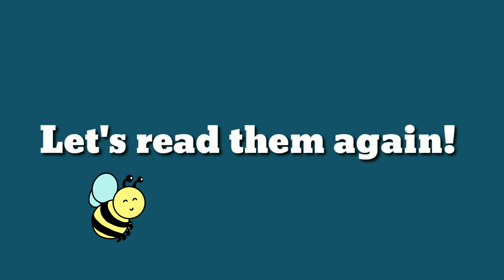CVC Words "o" with Final Sound /g/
Hello everyone!

Welcome to another step in Reading which is learning to blend three letters - the CVC Words Short Vowel "o" with Final Sound /g/.

Some of these words are: dog, log, jog, and fog .  Notice that each word has a final sound /g/. In phonics, words are broken down into groups by sounds. Kids can easily sound out the word because they have a more specific pattern to follow.

In this video,  we use successive blending approach wherein we sound out the first two letters then  blend it with the final sound.
We also use color patterns for visual stimulation.
Moreover,  the video clearly demonstrates reading from left to right.

We have funny and adorable characters Bubbly Bear and Pinky Bunny that make children enjoy while learning and create beautiful imaginations. Animation is also designed to further stimulate your child's learning development.

Watch this video everyday once or twice a day and your child will be ready for the next step. Don't forget to let your child practice reading the previous lessons.

Happy Learning! 😊
READING PHONICS LESSON GUIDE:

Unit 1- Alphabet Letters and Sounds
             The Short Vowel Sounds
            The Two-Letter Blends
Unit 2- The CVC WORDS
             Sight Words - List 1- 53
             the, and, I, said, one, two, you, your,
              all, many
              a, am, an, at, as, in, is, it, on, or, up,
              us, of, go, no, to, do, he, be, we, she,
              me, by, my
              are, away, with, his, will, had, have,
              under, was, not, can, for, her, run,
              our, out, red, yellow
Unit 3- Final Consonant Digraphs (CVCC)
             (-ll, -ss, -ck, -ng, -nk, -ff)
             Sight Words -List 54-73
Unit 4 - Two-Syllable Words
              (Two-CVC Words)
              basket, market, pigpen, hammer
Unit 5- Beginning Consonant Digraphs
             (Hard th, Soft th, sh, ch, wh)
Unit 6- Final Consonant Blends(CVCC)
             (mp, nt, st, ft,lt,lk,lb,lp,nd,sp,sk,ld,lf,pt,
              ft,ct, xt)
Unit 7- Final Consonant Digraphs
            (sh,tch,nch)
Unit 8- Beginning Consonant Blends
            (l-blends, r-blends, s-blends)
Unit 9- The R-Controlled Sound
             (ar, or, er, ir, ur)
Unit 10- Digraphs and Diphthongs
             ai, ay, ee, ea, oa, ou, ow(cow), oi, oy
             oo(moon)
Unit 11- Long Vowel Sounds
              a_e(cake), ea(meat), i_e(kite),
              o_e(nose), u_e(cute)
Unit 12 - Consonant Clusters
               scr-,  spr-, str- , spl-, shr-

More lessons to be written!🌈

Hope you learned a lot!🥰